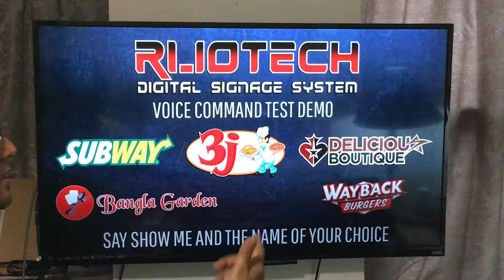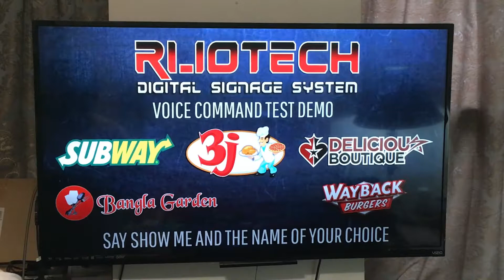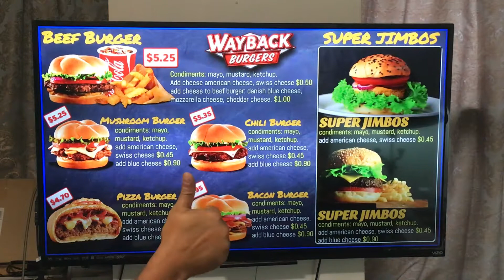MULTI MENU CONTROL WHAT TO DISPLAY WITH VOICE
CONTROL WHAT TO DISPLAY ON SCREEN USING VOICE COMMANDS, A REALLY GOOD IDEA FOR BIG MALLS AND MULTIPLE BUSINESS.